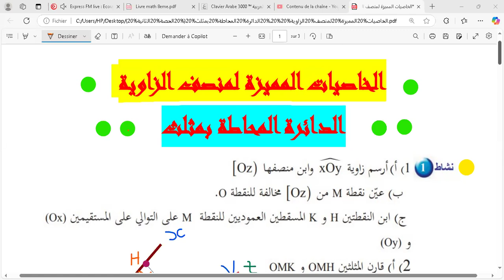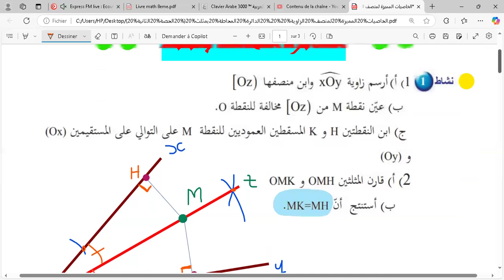الخاصيات المميزة لمنصف الزاوية ـ الدائرة المحاطة بمثلث ( الحصة الثامنة والأخيرة )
الخاصيات المميزة لمنصف الزاوية  ـ الدائرة المحاطة بمثلث